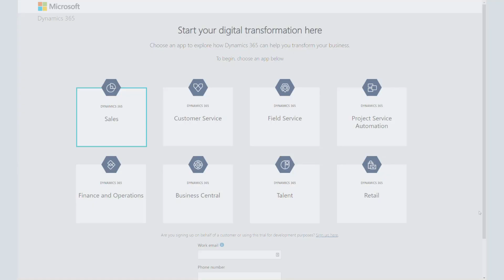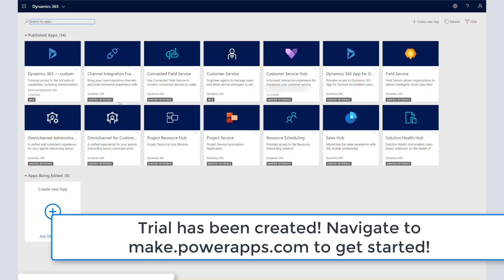How to Create a Free Trial of Dynamics 365 - 2020 Edition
Watch this quick video which follows the steps needed to setup a free Dynamics 365 trial.